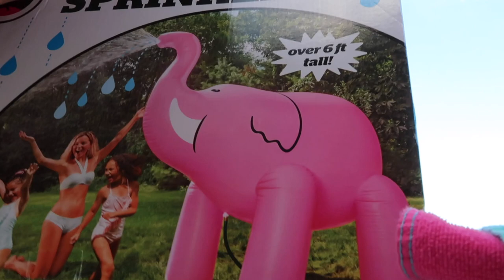A Pink Elephant?!? | A Daily Vlog Maddison Perry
Maddison Lea Perry Here, coming at you today with a purchase my friend and I got of a sprinkler elephant.

And finally, turn on the bell notification to notifications when I upload!